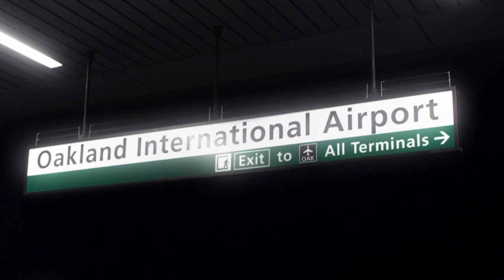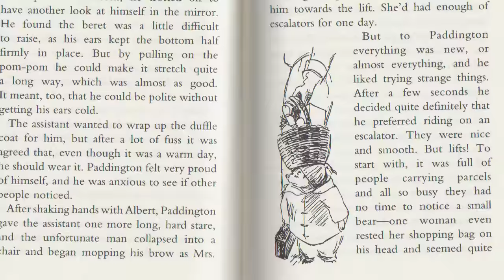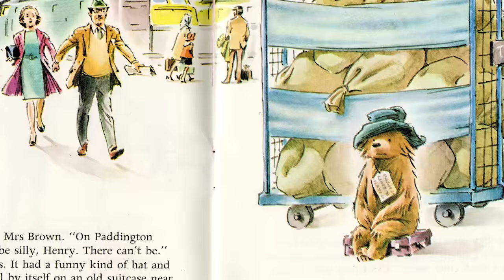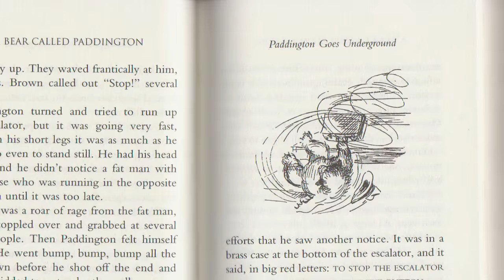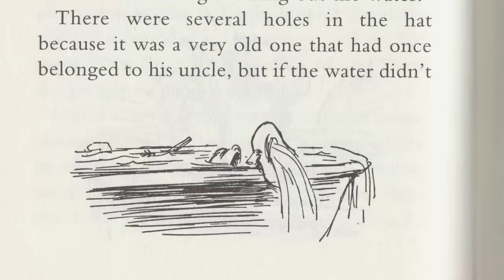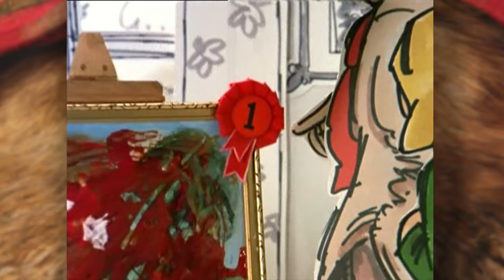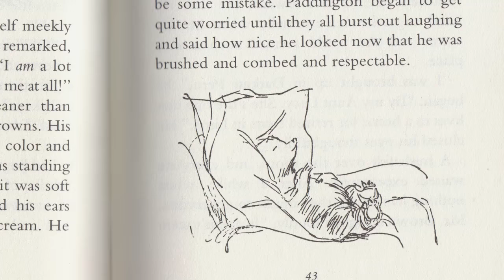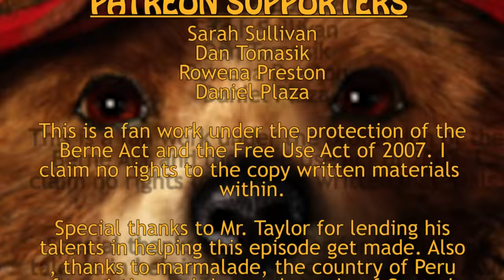From Pages To Pictures - Paddington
A talking bear in London shows up and no one questions it? Why, it must be Paddington of course.

This video is under protection of the Berne Act and the Free Use Act of 2007. I claim no rights to the copy written materials held within.